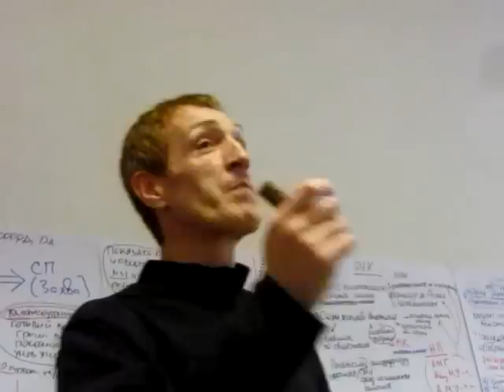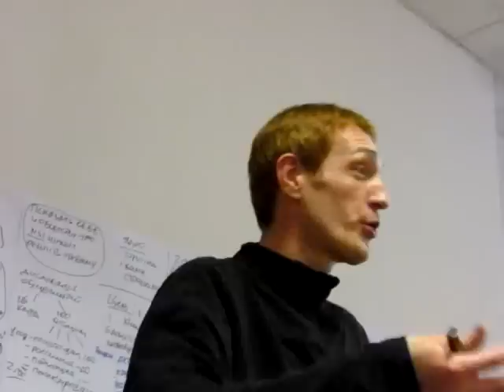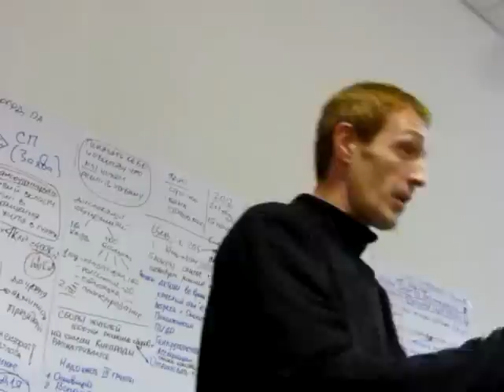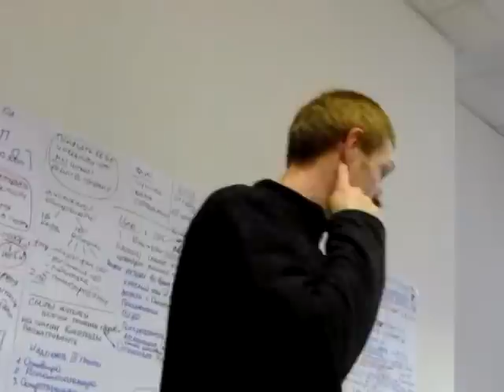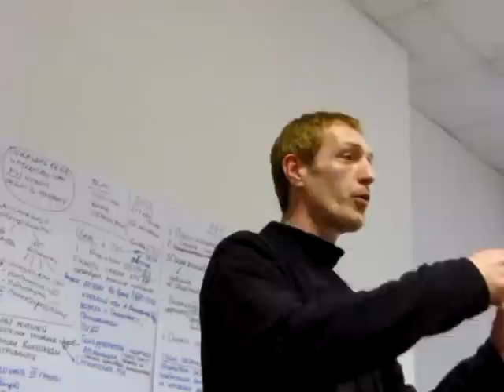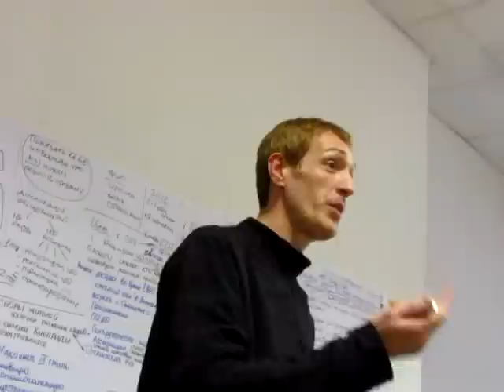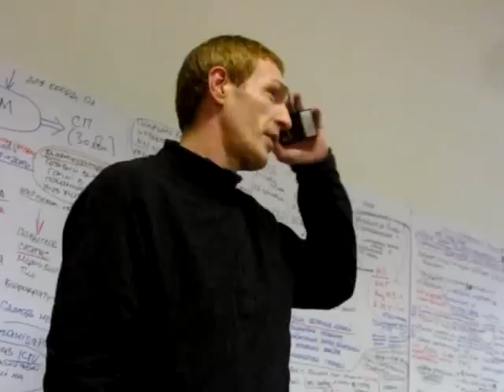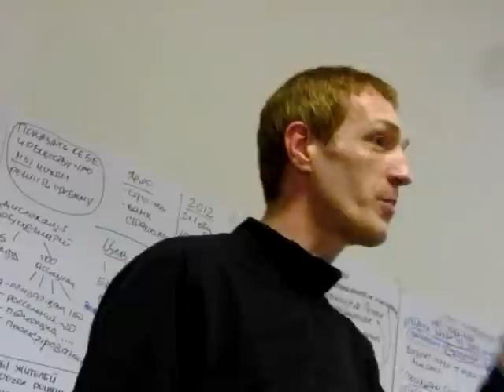Установчі Збори Українського Народу 6/7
11 листопада 2011 року відбулися Установчі Збори Українського Народу першого скликання. На наш погляд -- це історична подія... І не тому що питання, які розглядаються ним, засадничі і унікальні для створення і діяльності Українського Народу... Згадаємо скільки ж раз в історії наш народ (тут ми не розглядаємо різницю між руським і українським народами) збирався для вирішення своєї подальшої долі... Перший відомий збір -- це знамените обрання на царство династії Романових після закінчення Смутного Часу... Потім не менш значима Переяславська Рада... І трагічні Установчі Збори, розігнані більшовиками.І ось нинішні Установчі Збори Українського Народу, скликані згідно «Декларації про Народний Суверенітет» від 02 листопада 2011 року. Навіщо і для чого відбуваються  такі події? А відбуваються вони для вирішення питання, що є першочерговим для будь-якого народу, питання про джерело влади. Влада є продовження  Божественного Права управляти та вирішувати долі людей. Природним рішенням були монархії, коли монархи як Помазаники Божі мали абсолютну владу... Але французька революція позбавила їх від цієї монополії разом з їх власними головами. Проте питання про джерело влади нікуди не зникло. Саме тоді було з'явилася теорія про народ, як джерело влади і демократії, як спосіб управління -- наслідки цієї теорії ми усі і спостерігаємо нині. Яким же чином народ може здійснювати своє право встановлювати владу над собою ж? Хто і як може це вирішити? Дійсно -- загальні збори народу... У який спосіб? У спосіб запропонований самими зборами... Ось такими загальними зборами і є Установчі Збори Українського Народу. Це є найвищий орган Українського Народу! Він і тільки він має право визначати які государства, держави та інші організаційно-правові форми потрібні Українському Народу, затверджувати Конституції, приймати норми життя Українського Народу, які ми називаємо Канонами та вирішувати на наш погляд засадничі питання життєдіяльності Українського Народу, викладені в Декларації про Народний Суверенітет від 02 листопада 2011 року.